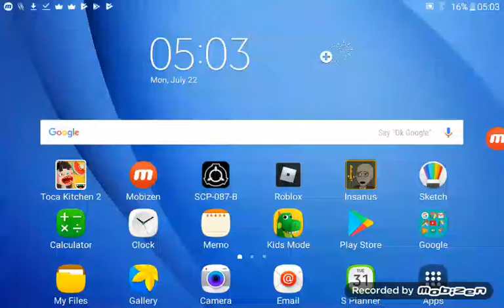Playing toca kitchen 2 best cokking game